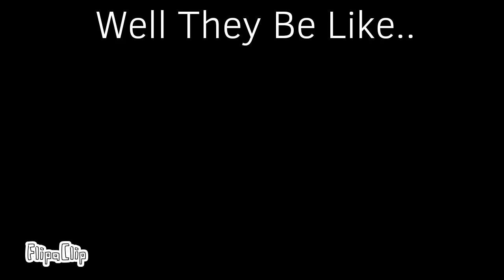Walls Could Talk Meme,Lana|1 Hour Animation Challenge|Read Desc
Dared By GalaxyXoX
Daily Shout Out:GalaxyXoX
Current Sub Count:247 :O

So Yeah There isn't a Therory and this is kinda rushed lol
Its bad :(
But Whatever it gave me a reason to upload XD
Ok Do you guys have any ideas for what to do next?